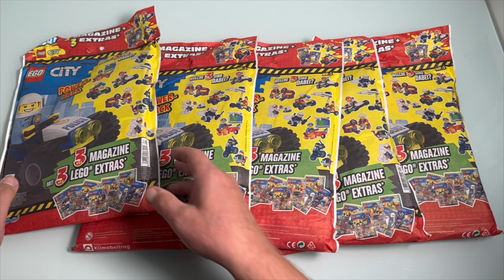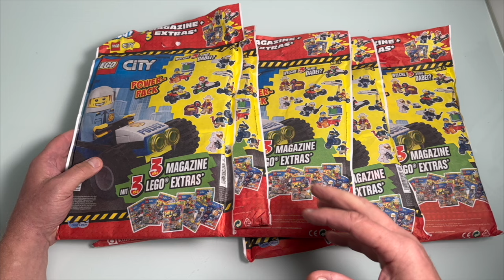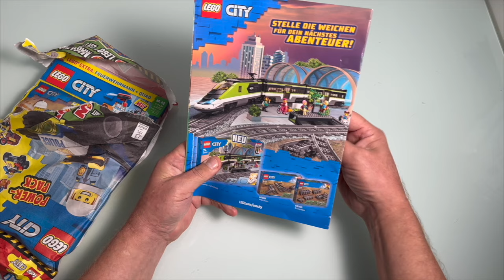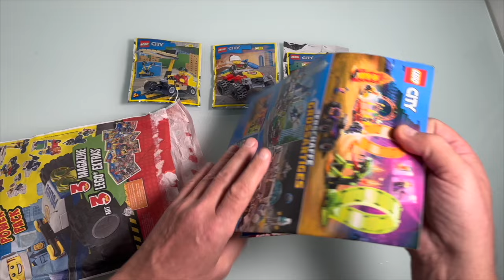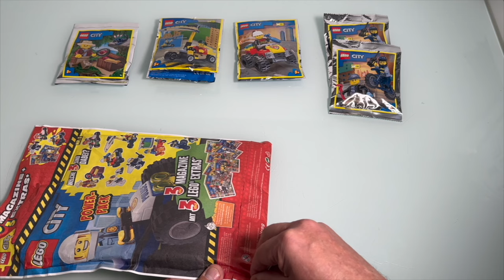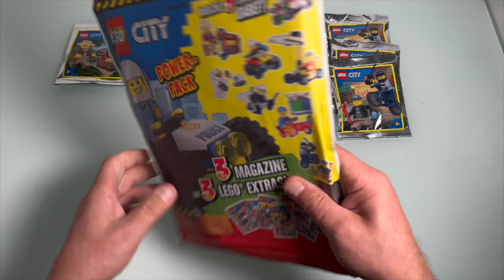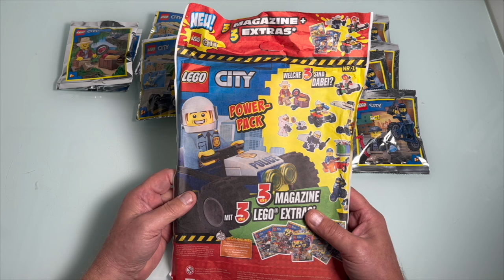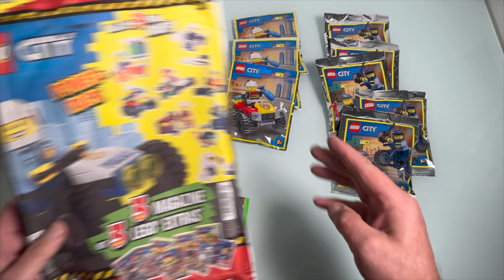NEUE Lego City Power Pack 5 Wundertüten Nr 1 auspacken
Kanalmitglied werden